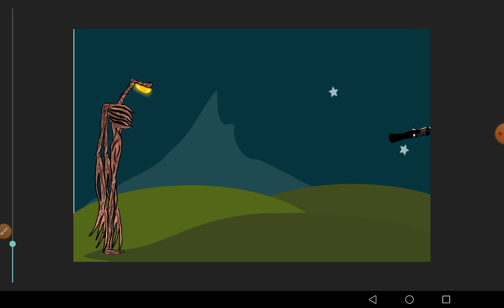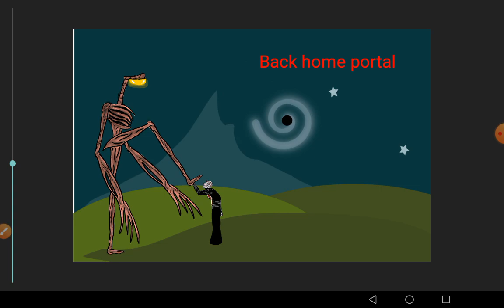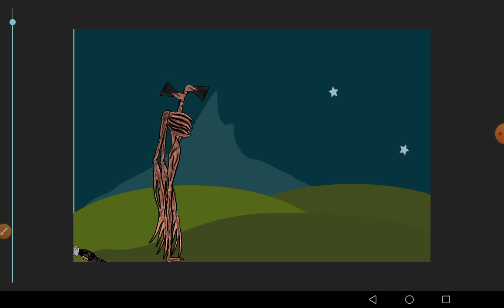Lighthead vs pinhead |draw cartoons 2